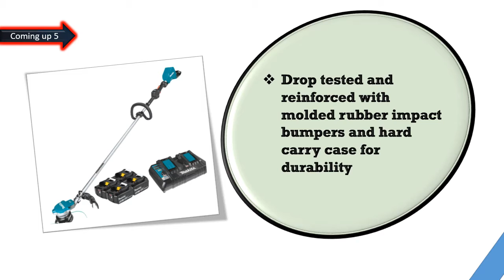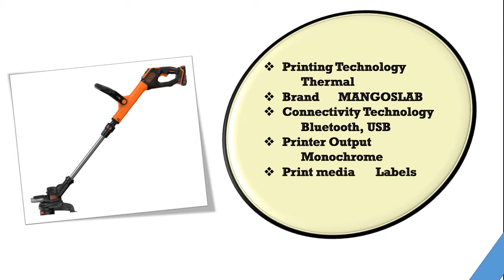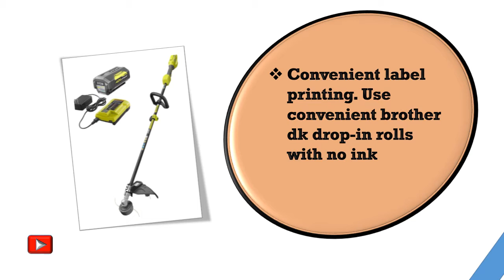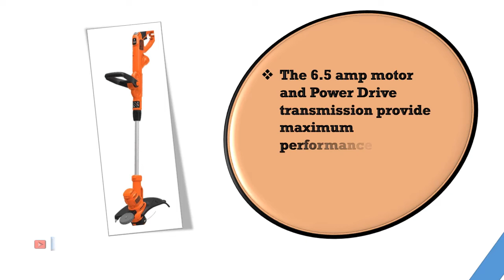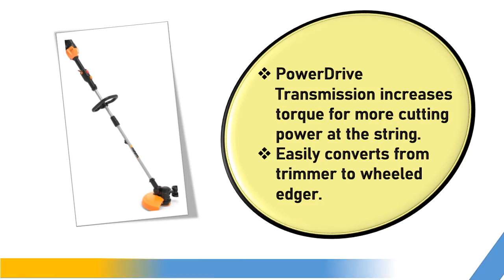Best Electric String Trimmer 2021-2022 || Top 6 Best Electric String Trimmer Reviews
Welcome viewers, Are you exploring best electric string trimmer for purchasing. Our specialist spent many hours finding out the best electric string trimmer. Here you will select the best electric string trimmer that you searching for. In this video, you will see what are you searching for?  Greenworks is The Most  Familiar electric string trimmer Brand in the world. To buy an electric string trimmer check the Price and Product Links From Amazon.
Here are the Top 06  electric string trimmer from the video as per serial:

1.WORX WG184.9 2x20V (2.0Ah) 13" Cordless Grass Trimmer:

2.Greenworks 40V 13-Inch Cordless String Trimmer:

3 .BLACK+DECKER String Trimmer, Electric:

4.RYOBI 40-Volt Lithium-Ion Cordless Attachment Capable String Trimmer:

5.BLACK+DECKER 20V MAX String Trimmer:

6.Makita XRU15PT1 36V (18V X2) LXT Brushless String Trimmer: